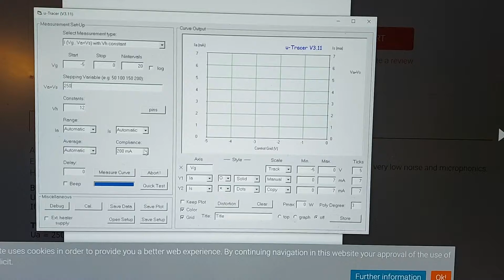uTracer 3+ testing (under construction)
Semi finished vacuum tube tester uTracer 3+. First time trying with ECC83 (12AX7) double triode. Fixed connection sockets for ECC83, ECC88 etc & PL509/519 with external heater supply & 6550, KT66 etc pentodes, similar sockets to be connected via configurable connections. Additional tube bases can be added if required. Software controllable for various testing setups.